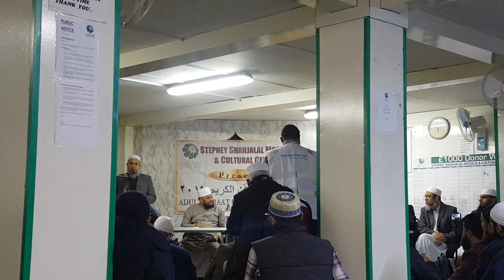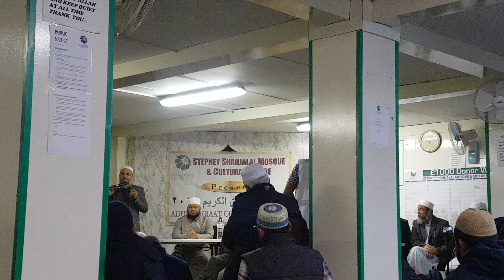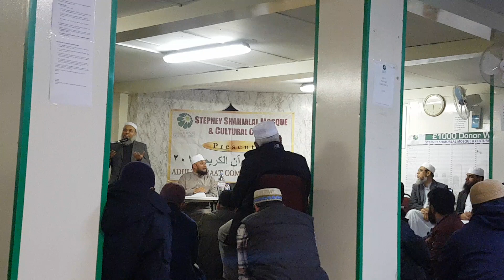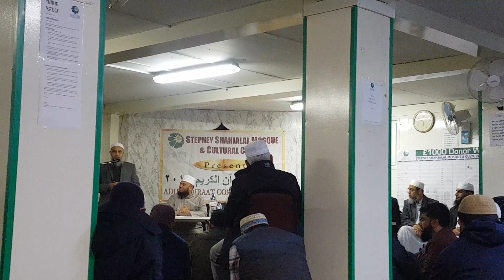[Bangla] Shaykh Mawdood Hassan (Madinah KSA studied with Kibar Ulema) Stepney Quran Competition